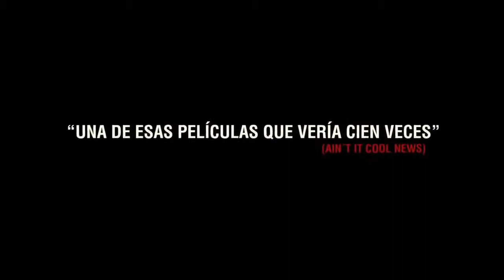Juan de los Muertos | 13º Festival de Cine de Montevideo